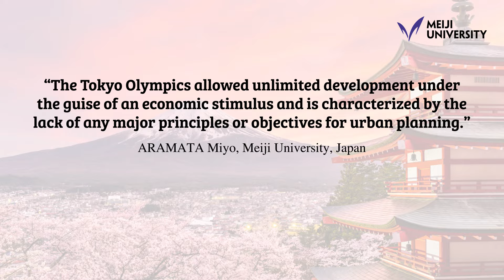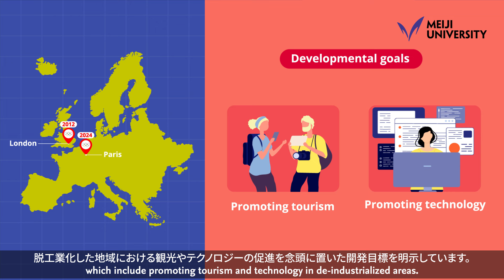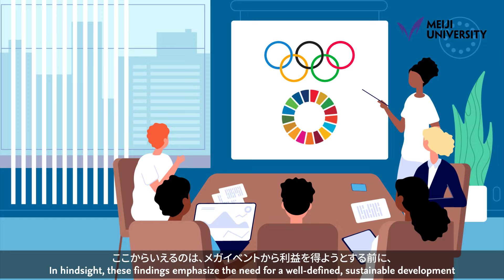A Closer Look at the Urban Impacts of the Tokyo Olympics –by ARAMATA Miyo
ARAMATA Miyo／荒又 美陽
School of Arts and Letters, Meiji University

A Closer Look at the Urban Impacts of the Tokyo Olympics
“The Tokyo Olympics allowed unlimited development under the guise of an economic stimulus and is characterized by the lack of any major principles or objectives for urban planning.”

▽View more “Meiji.net - From the Faculty: Current Research and Ideas” video series